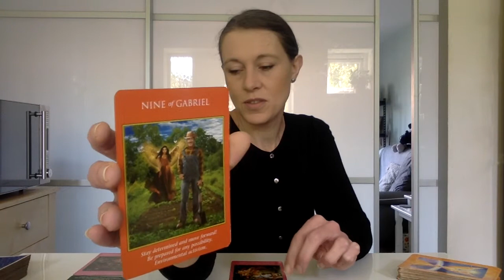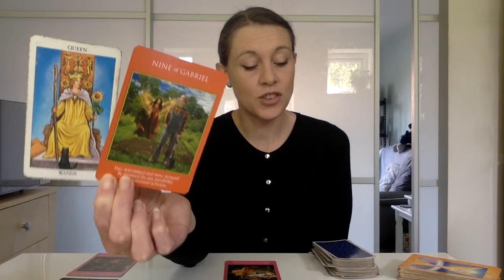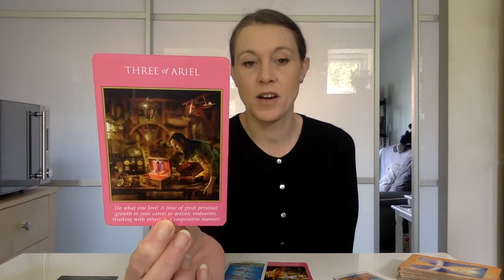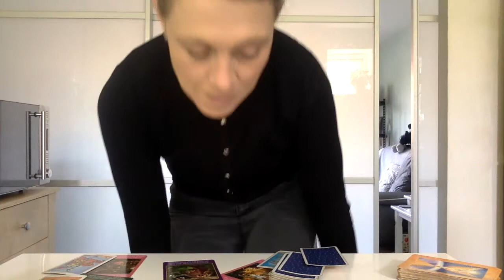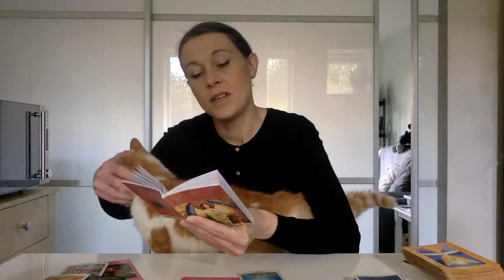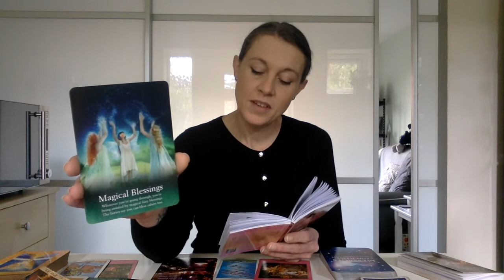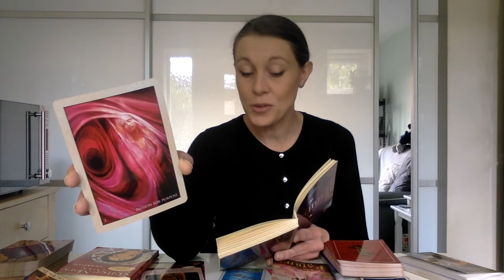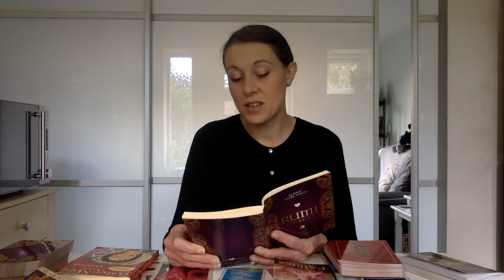DIVINE FEMININE - It's Time To Step Into Your Purpose